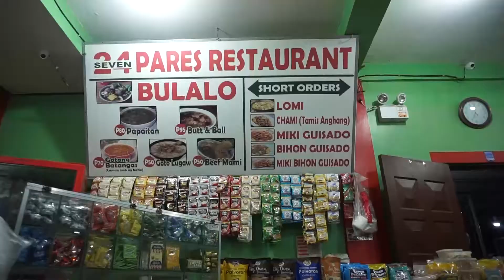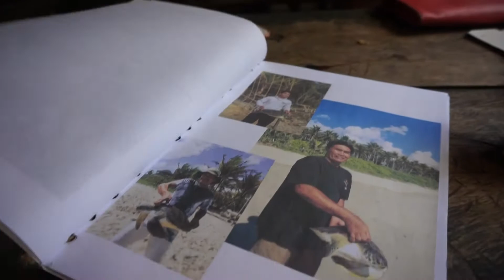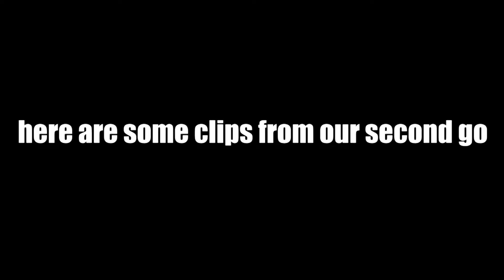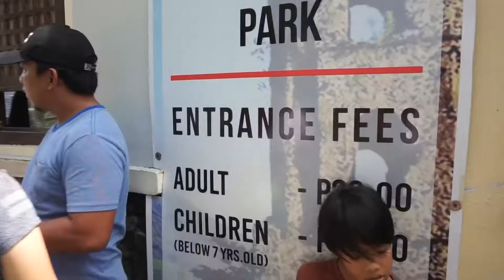LEGAZPI & SORSOGON VLOG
shoutout to my sister for editing this vlog lol